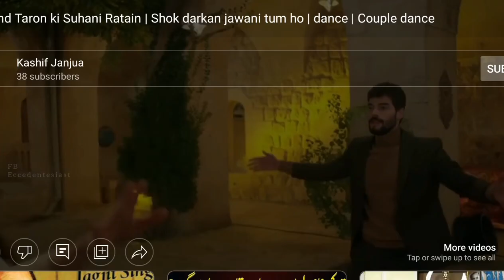Turkish Dance on Bollywood song